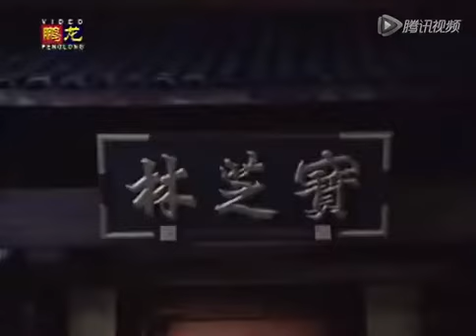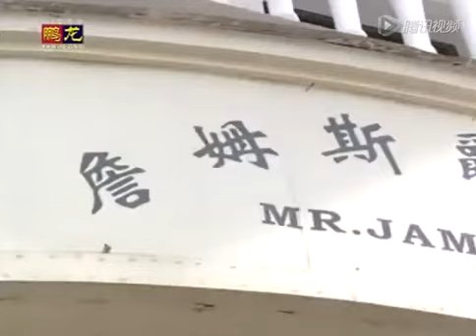《黄飞鸿与十三姨》30——佛山武术名扬天下（张晨光、林以真、马景涛等主演）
剧情简介：清光绪年间，广东佛山宝芝林，家传武学名扬天下，传到黄飞鸿一代，更是发扬光大。当时，朝庭腐败无能，全国上下动荡不安，与黄飞鸿同获一榜两魁武状元的齐天赐，受钦命赴广州铲除乱党，他与黄飞鸿惺惺相惜，却又不得不受义父齐公公之命刺杀黄父黄麒英，然而又因看到黄麒英供奉的楚芙蓉的灵牌而手下留情。 刚从法国留学归来的袁婷婷，乃广州首富袁仲浦之女，她娇纵任性，却又善良热情。她不满父亲唯利是图的所作所为，积极资助革命党的行动，却为众人惹下一身麻烦，她拒绝齐天赐的一往深情，深深地爱着黄飞鸿，而黄飞鸿却碍于道义礼教，痛苦地徘徊于她与已故县令之女花艳芳之间难以抉择……